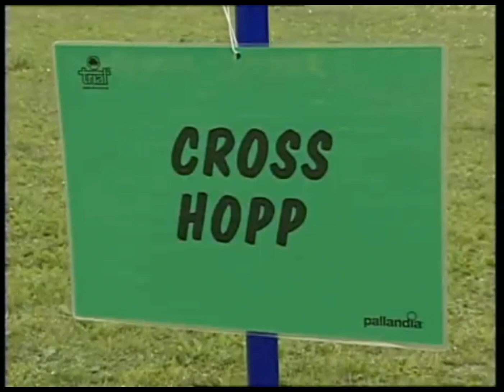Cross Hopp#Kids Athletics#Activity plans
Physical activities are important for children because they promote healthy growth and development. Regular exercise helps children build strong muscles and bones, improve coordination and balance, and maintain a healthy weight. It also boosts their cardiovascular health and strengthens their immune system. Engaging in physical activities also enhances cognitive function, concentration, and academic performance. Moreover, physical activities provide children with opportunities to socialize, develop teamwork skills, and build self-confidence. So, encourage your little ones to get moving and have fun with activities like sports, dancing, or simply playing outside! 🌈🏃‍♀️🏀